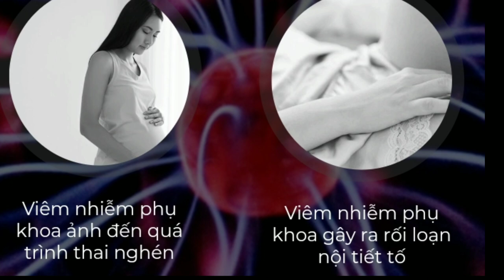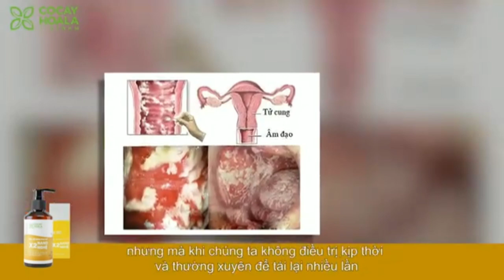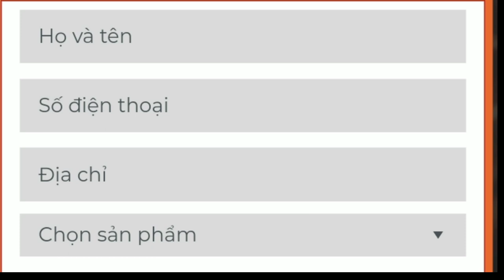Gel vệ sinh x2 nano nghệ có tốt như lời đồn nghe chuyên gia lên tiếng .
🌺Lưu ý video trên không phải tôi sáng tạo và tôi sử dụng video này không phải để mục đích kiếm tiền. Xin phép nhà sáng tạo rộng lượng bỏ qua cho tại vì chưa hỏi ý kiến ạ .
🌸CỎ CÂY HOA LÁ - CHĂM SÓC VÙNG KÍN
+ Dung dịch vệ sinh phụ nữ Gel X2 Nano nghệ là sản phẩm tiên phong và duy nhất trên thị trường có thành phần Nano nghệ và Berberin.Giúp giảm mùi, viêm, tái và làm hồng, vùng kín chỉ sau 03 tháng sử dụng dụng.
+ Nước hoa vùng kín X2 Sexy có thành phần chính là thảo dược, điển hình là hổ phách và mùi hương quý hiếm giúp khử mùi, mùi khó chịu của cơ thể đặc biệt là vùng dưới cánh tay, vùng kín.